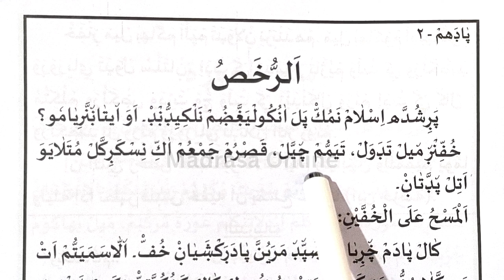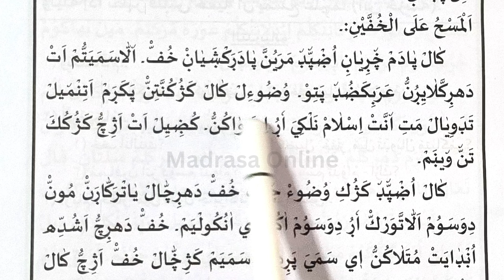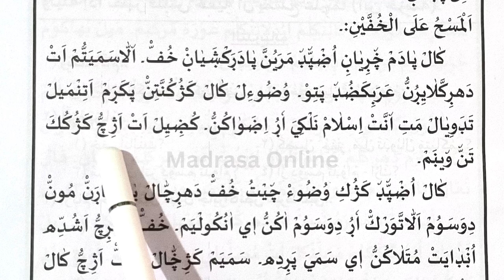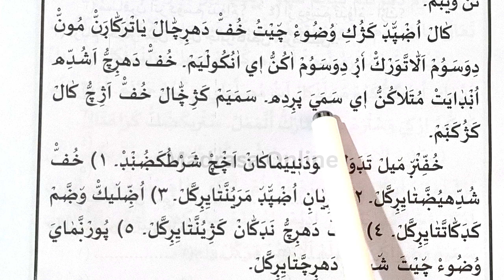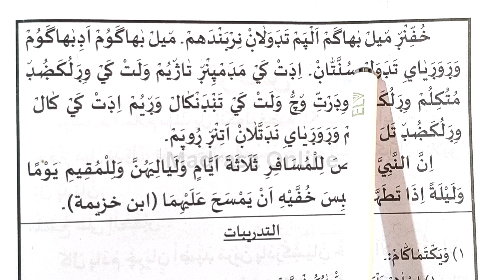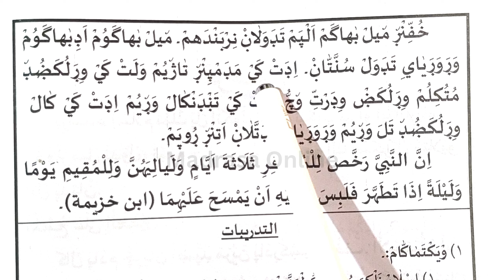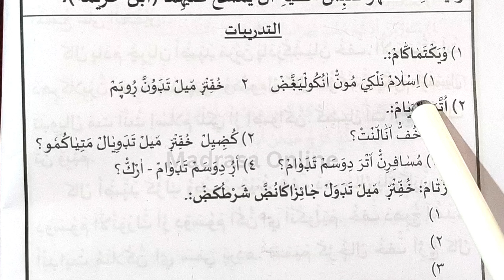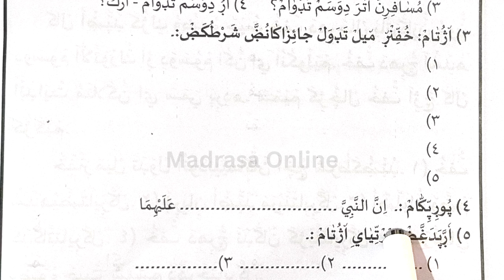Fiqh Madrasa Online Youtube Class 6 | Chapter 2 | with thadreebath | ഫിഖ്ഹ് ക്ലാസ് 6 പാഠം 2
Fiqh Madrasa Online Class 6 | Chapter 2 | with thadreebath | ഫിഖ്ഹ് ക്ലാസ് 6 പാഠം 2 | Online Class 2